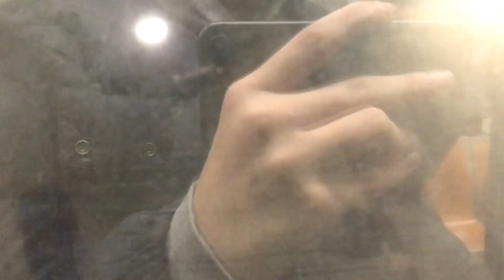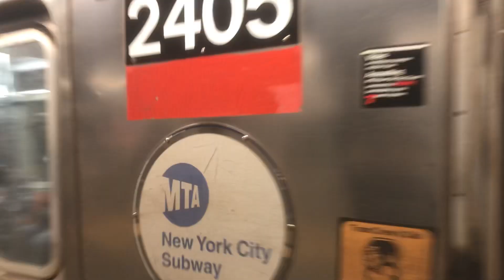1 Train From 66th Street - Lincoln Center To 72nd Street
Made this after my thanksgiving potluck!